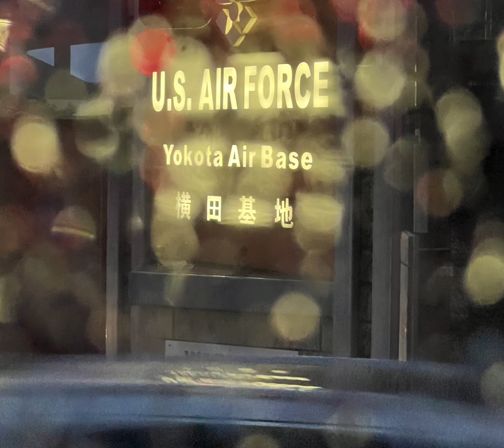May 26, 2023